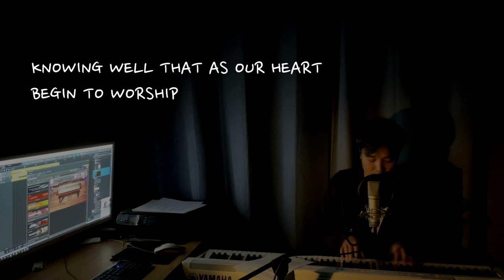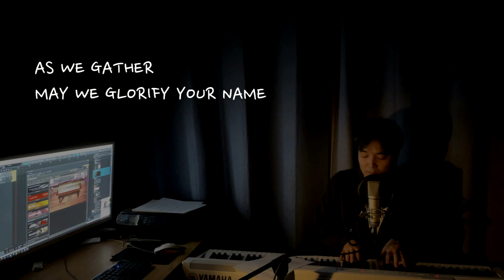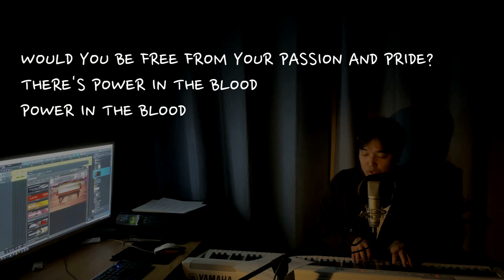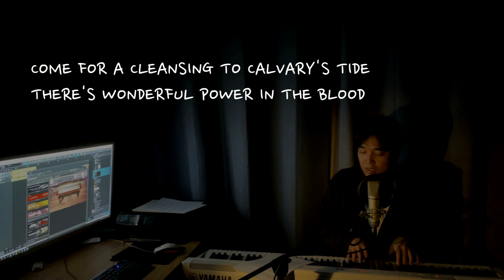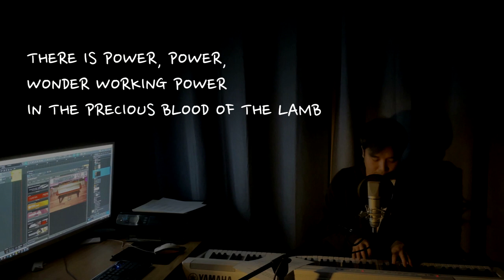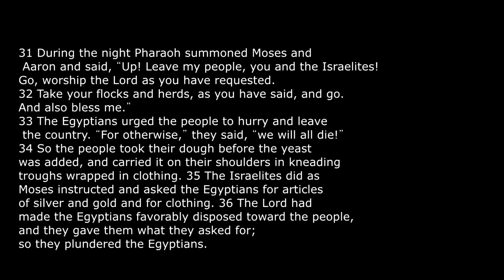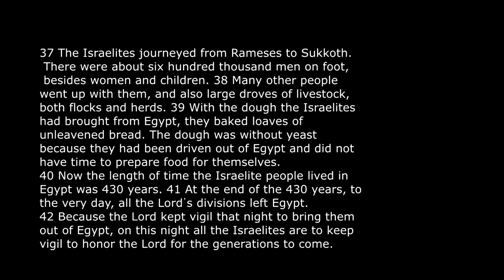[CIC] 210110 Begin Again(2) "Our God is faithful"_Sunny Kim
This is Christian International Church's Sunday Online Worship Service
Christian International Church - Daejeon is an English-speaking,non-denominational church located in Daejeon, South Korea. We warmly welcome any who want to come and worship.
Started in 1995, CIC Daejeon continues to serve the Daejeon English community with weekly worship. Sunday Worship is held in the Taejon Christian International School Performing Arts Center at 9:30 AM
Our in-person worship gathering is now closed due to COVID-19. For now, only online worship is provided.

If you want to give to support CIC ministry, please wire to Hana Bank (하나은행) 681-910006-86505